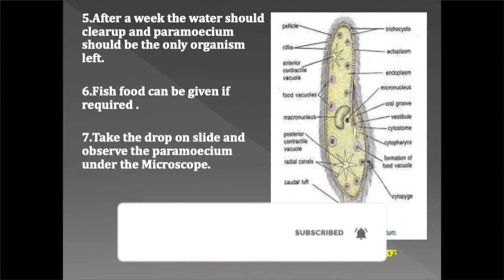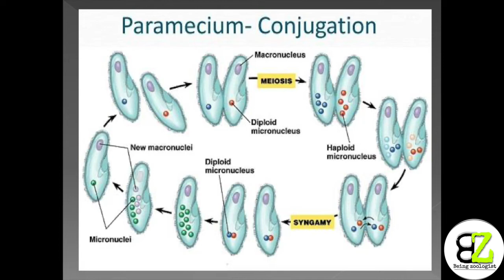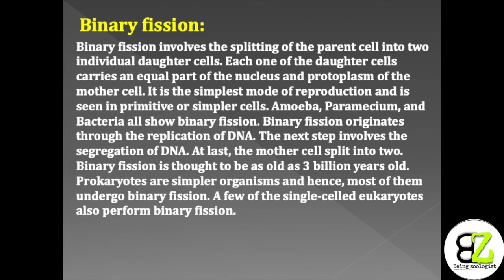F.Y.Bsc | Paramecium Culture | How to Culture Paramoecium | Conjugation | Binary fishion|practical 5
In this particular video we will cover the following topics-
1. Morphology of paramacious
2. How to culture Paramocium
3. Reproduction in Paramacioum (sexual reproduction by conjugation and asexual       reproduction by binary fission.
4. How to observe Paramacioum under the microscope.

This particular topic is included under F.Y.BSc syllabus (Practical no.5 Animal Diversity)

ALL THE BEST FIGHTERS.

These are some links which will help you to learn other important topics from this unit:

until we meet. 🤝
stay focused🧐
stay motivated😇